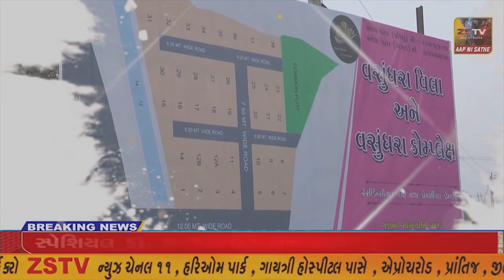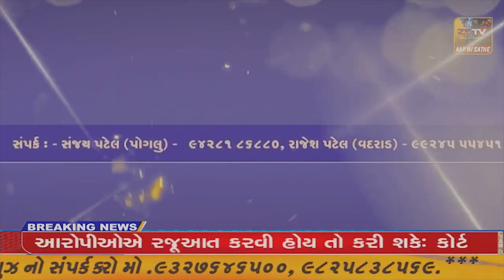.. અમરેલી શહેરમાં દીપ સેવા ચેરીટેબલ ટ્રસ્ટ દ્વારા આગામી 20 ફેબ્રુઆરીએ ભવ્ય સમૂહ લગ્નનુંઆયોજન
.. અમરેલી શહેરમાં દીપ સેવા ચેરીટેબલ ટ્રસ્ટ દ્વારા આગામી 20 ફેબ્રુઆરીએ ભવ્ય સમૂહ લગ્નનું
આયોજન પૂર્વ તૈયારીઓ સમગ્ર ટીમ દ્વારા કરવામાં આવી રહીશે//ZSTVNEWS/